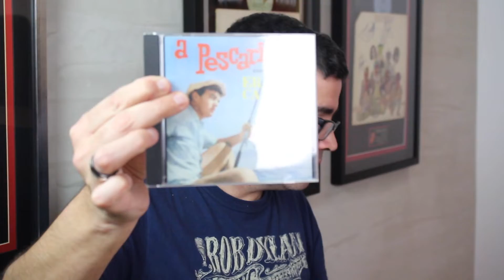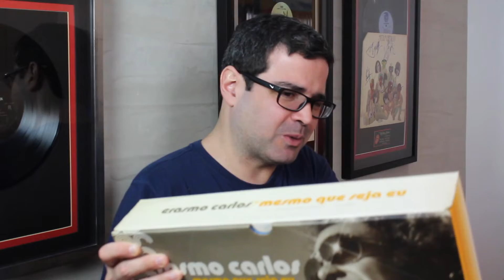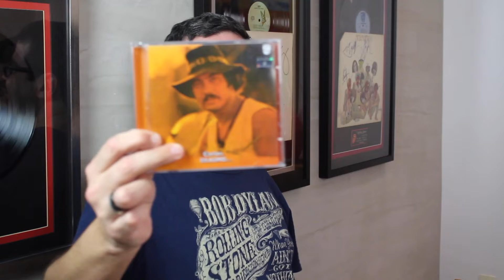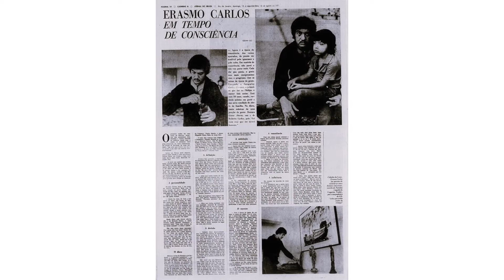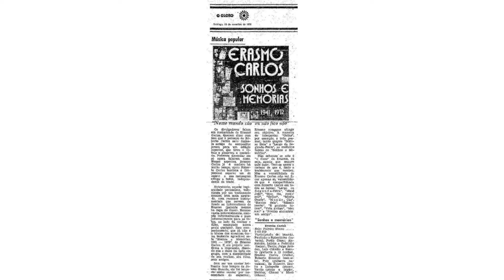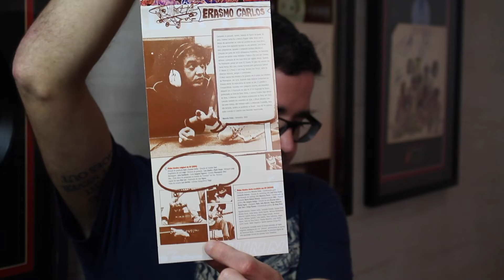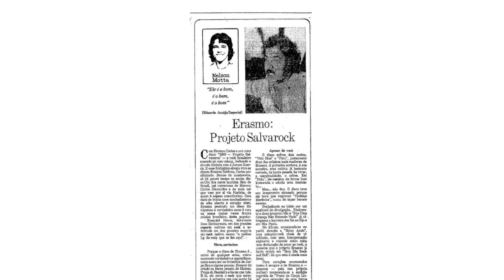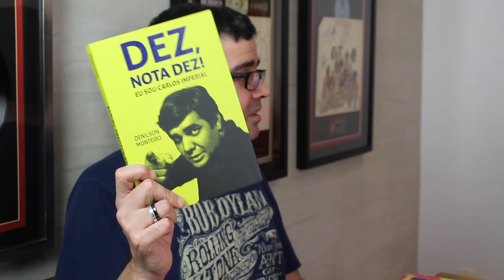Erasmo Carlos (1971-1976) | Caravana do Delírio | Alta Fidelidade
No vigésimo oitavo episódio do quadro "A Caravana do Delírio", o segundo de 2023, eu e Tito Guedes prestamos uma homenagem a Erasmo Carlos, e falamos sobre a sua discografia, lançada entre 1971 e 1976.

Discos:
"Carlos, Erasmo" (1971)
"Sonhos e memórias" (1972)
"Projeto Salva Terra" (1974)
"Banda dos contentes" (1976)

Link para a compra do livro "Lado C: A trajetória musical de Caetano Veloso até a reinvenção com a bandaCê" (Máquina de Livros)